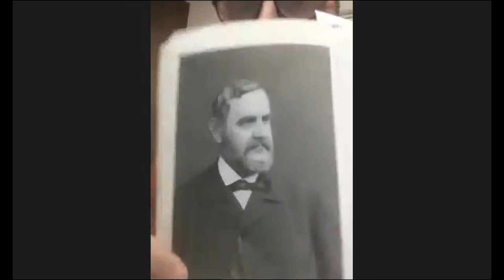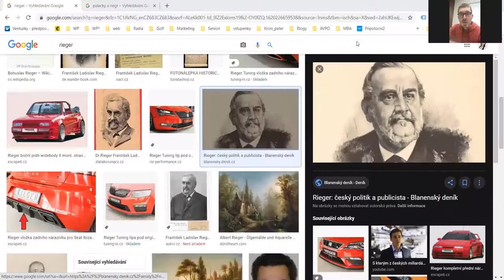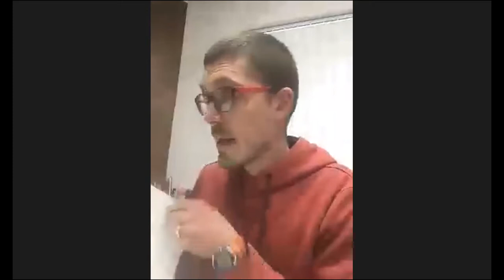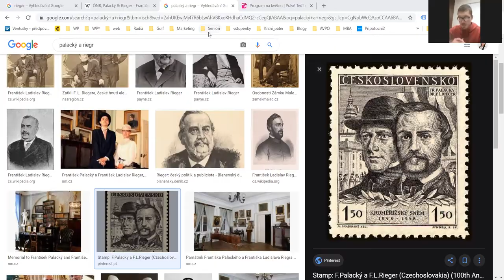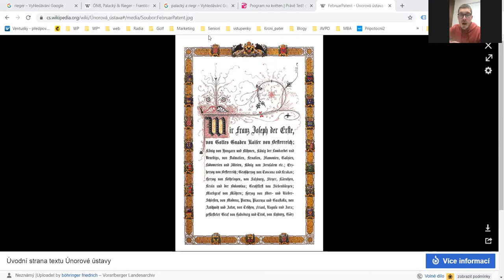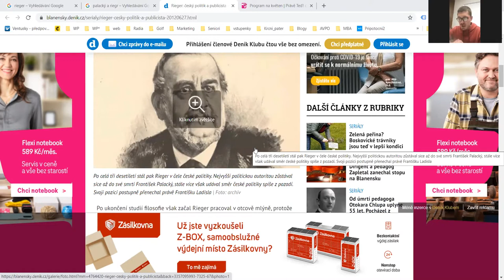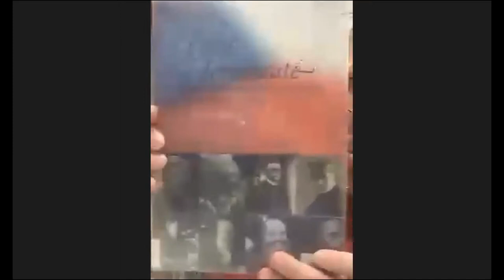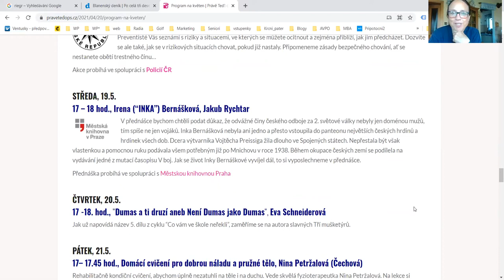František Ladislav Rieger, Jakub Rychtar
Přednáška by měla být – krom jiného – pokračováním přednášky o Riegerově tchánovi Františku Palackém. Oba muži vytvořili již od 40. let 19. století dobře spolupracující tandem, v němž František Ladislav Rieger začal dominovat zvláště od 70. let téhož století, kdy se již Palackému tolik nedostávalo sil.

Kariéra mlynářského syna ze severočeských Semil byla velmi rychlá. Po studiích – během nichž se setkal třeba také s Josefem Jungmannem a dalšími velikány – vedla jeho cesta k žurnalistice a posléze i do politiky. Ta byla Riegerovou parketou! Byl výborným organizátorem a řečníkem. Uplatnil se jak při jednáních Kroměřížského sněmu, tak i v období po obnovení ústavnosti po roce 1860. Osudy Františka Ladislava Riegera byly však mnohem zajímavější a bohatší.

Přednáška probíhá ve spolupráci s Městskou knihovnou Praha